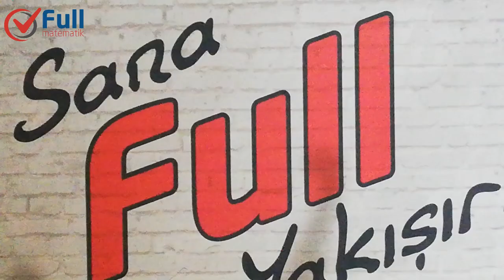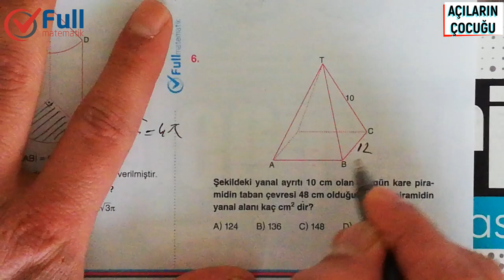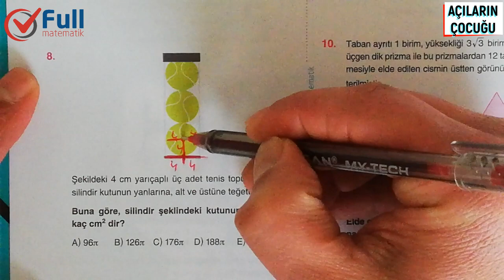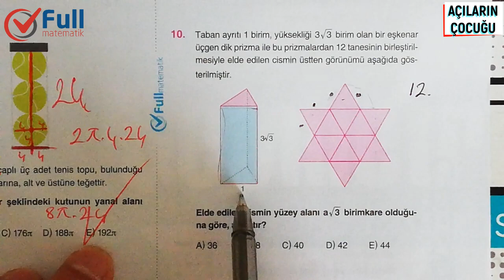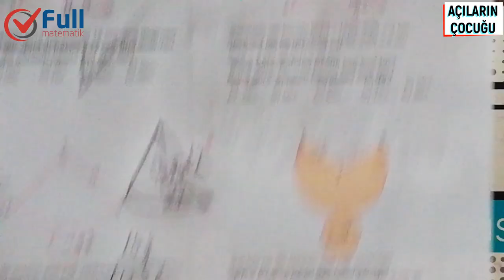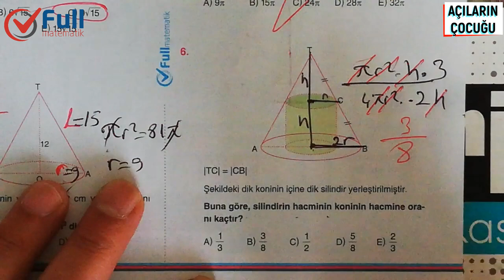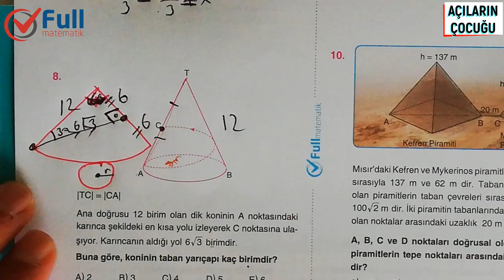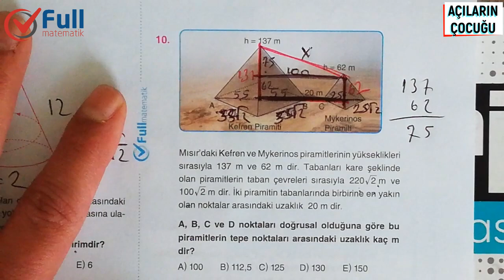KATI CİSİMLER TEST 3 VE 4 FULL MATEMATİK YAYINLARI 2020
atı cisimler soru çözümü,
katı cisimler ales,
katı cisimler 3 boyutlu,
katı cisimler cisim köşegeni,
katı cisimler çap,
katı cisimler çözümlü sorular,
katı cisimler diklik,
katı cisimler döndürme,
katı cisimler ygs,
katı cisimler döndürme soruları,
katı cisimler düzgün dörtyüzlü,
katı cisimler dikdörtgenler prizması,
katı cisimler yeni nesil sorular,
katı cisimler youtube,
katı cisimler en kısa yol soruları,
silindir nasıl çizilir,
silindir nasıl yapılır,
silindir soru çözümü,
silindir konu anlatımı,
silindirin kaç yüzü vardır,
silindirik koordinat sistemi,
silindirin özellikleri,
silindir nedir,
silindir 11.sınıf,
silindir açılımı,
silindir alanı,
silindir anlatımı
katı cisimler etkinlik,
katı cisimler formülleri 11. sınıf,
katı cisimler geometri,
katı cisimler geometri 2020,
katı cisimler genel tekrar,
katı cisimler geometri konu anlatımı,
katı cisimler geometri formülleri,
tyt geometri katı cisimler,
ayt geometri katı cisimler,
katı cisimler hacim,
katı cisimler ile ilgili çözümlü sorular,
katı cisimler koni,
katı cisimler küre,
katı cisimler kpss,
katı cisimler karınca soruları,
katı cisimler matematik,
katı cisimler matematik 10.sınıf,
katı cisimler matematik 11 sınıf,
katı cisimler nedir,
katı cisimler ne demek,
katı cisimler nasıl halledilir,
katı cisimler özet,
katı cisimler örnek soru çözümleri,
katı cisimler prizmalar,
katı cisimler piramit,
katı cisimler pdf,
katı cisimler prizmalar soru çözümü,
katı cisimler parça çıkarma,
katı cisimler piramit soru çözümü
prizmalar,
prizmalar soru çözümü,
prizmalar konu anlatımı,
prizmaların ip ile katlanması,
prizmalar ve silindir,
prizmalar ayt,
prizmalar açılımı,
prizmalar tyt ayt,
bütün prizmalar,
üç boyutlu prizmalar nasıl yapılır,
katı cisimler prizmalar,
prizmalar çizimi,
prizmalar nasıl çizilir,
geometri prizmalar soru çözümü
küp yapımı,
piramitlerin içi,
piramitler konu anlatımı,
piramitler geometri,
piramitler soru çözümü,
piramitler ayt
küp nasıl yapılır,
küp nasıl çizilir,
küp çözme,
küp açılımları,
küp açılımı soruları